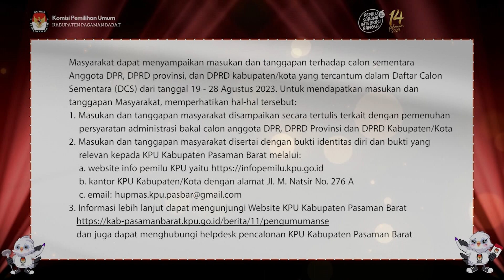Daftar Calon Sementara Anggota DPRD Kabupaten Pasaman Barat Dalam Pemilihan Umum Tahun 2024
Komisi Pemilihan Umum Kabupaten Pasaman Barat telah menetapkan Daftar Calon Sementara (DCS) anggota DPRD Kabupaten Pasaman Barat dalam pemilihan umum tahun 2024.